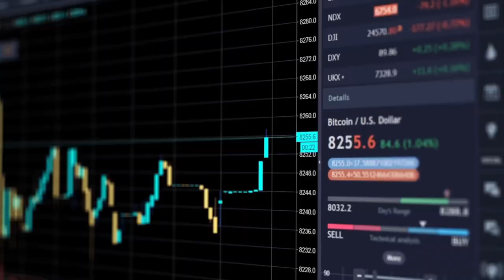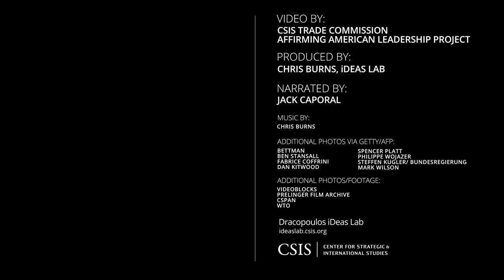CSIS Trade Commission - Toward A New Global Trade Framework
The CSIS Commission on Affirming American leadership recommends three elements of a new trade policy that will help establish a comprehensive trade policy appropriate for the 21st Century.